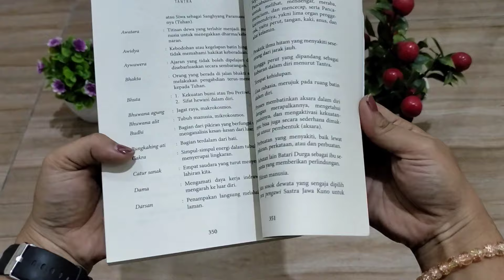SPIRITUALIS TANTRA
Apa Yang Di Bahas :
Spiritualis Tantra tidak memaksa seseorang untuk menjadi orang lain . Begitu pula,ajaran Tantra tidak mengharuskan seseorang melakoni jalan spiritual di bawah tekanan. Spiritualis Tantra lebih cenderung menjadikan seseorang hidup dalam kealamiahannya sebagai manusia .
Hidup yang alamiah bukan berarti menjauhkan diri dari dunia dengan segala permasalahan di dalamnya.
Tantra justru akan menjadikan seseorang lebur dan menjalani serta melakukan "kenikmatan" atas semua masalah dengan kesadaran bahwa segala permasalahan hidup adalah jalan dan proses yang hendaknya dilalui untuk pematangan diri.
Namun,pada kenyataanya,kita sering melakoni kehidupan dengan kepalsuan dan kepura-puraan. Kita kerap berupaya menjadi orang lain, menjadi imitasi-imitasi dalam ruang delusif yang kita ciptakan sendiri. Kemurnian diri seolah - olah menjadi sesuatu yang sulit dimunculkan. Seolah - olah pula kealamiahan laku hidup adalah sisa-sisa prilaku orang primitif yang tidak lagi relevan dengan zaman. begitu nyaman diri kita hidup dalam delusi itu sudah pasti akan menghancurkan diri sendiri dan menimbulkan pertentangan batin.lebih lanjut,pertentangan ini akan terus menerus menjadikan batin bergolak. Hal tersebut pastinya membawa efek negatif bagi cara kerja mental atau psikis dalam diri.